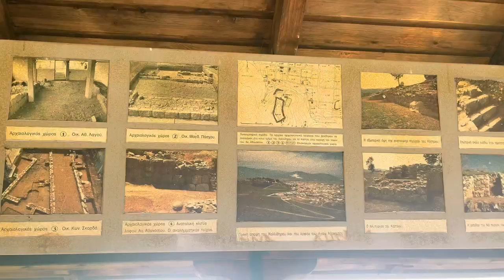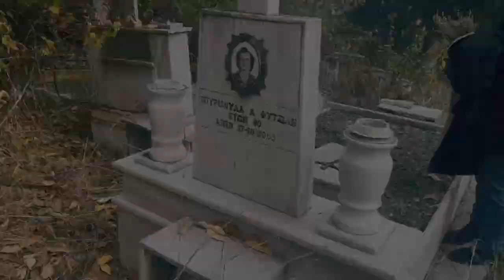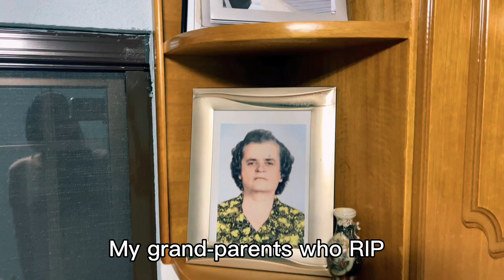VLOG: VILLAGE VIBES in Karditsa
Visit my mom's village with me near Karditsa. I grew up in a big city, Paris, then lived 10 years in London, but I also love the village, this is where I spent all my holidays growing up, and now that I am older I appreciate the nature and the relaxing times there even more.